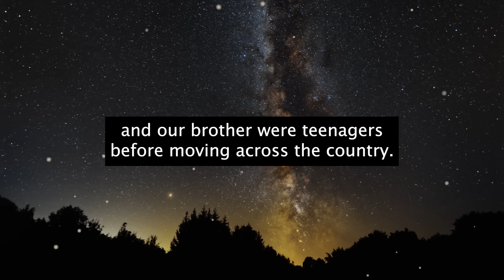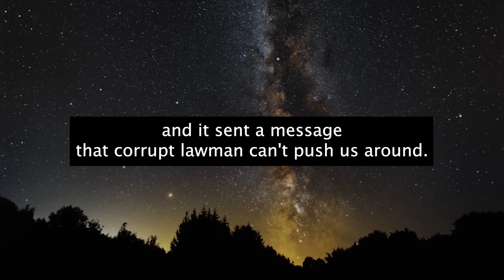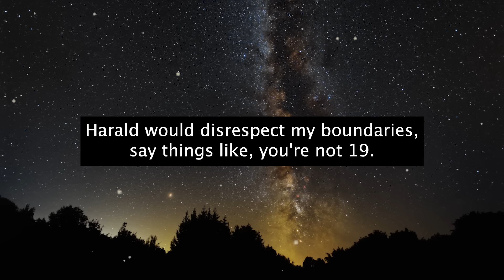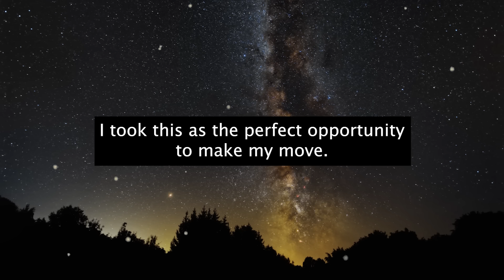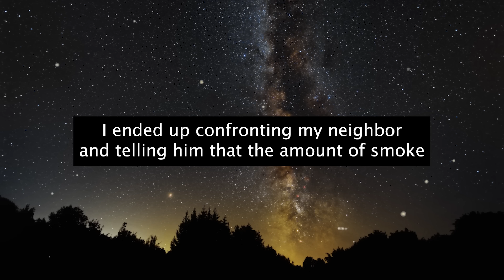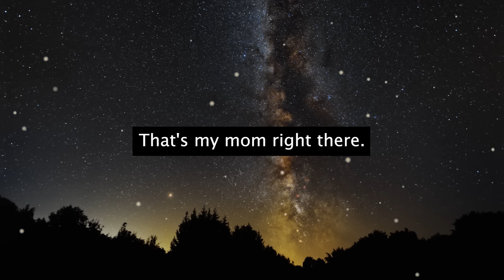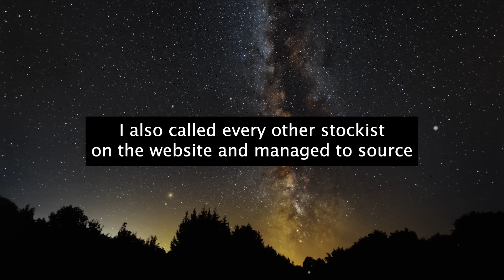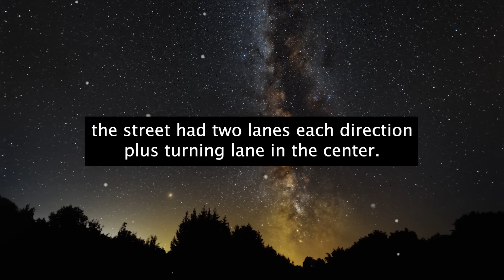Cops' Attempt to Halt Farming on My Decades-Owned Land Ends with Legal Consequences!